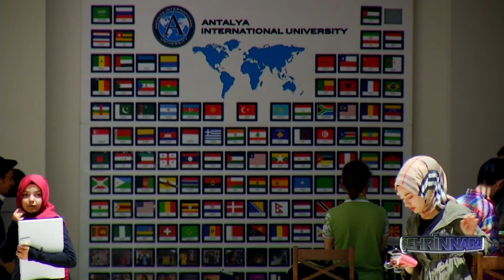şehrin nabzı ULUSLAR ARASI ANTALYA ÜNİ